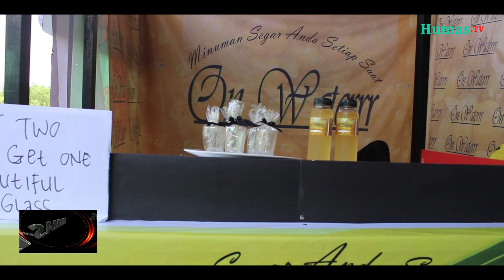ONE DAY PUBLIC RELATION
IAIN BENGKULU – Program Studi Perbankan Syari’ah Fakultas Ekonomi Dan Bisnis Islam IAIN Bengkulu menggelar Gelaran Perbankan Syari’ah One Day Public Relation Fair 2 tahun 2019. Kegiatan ini di bimbing langsung oleh Ihsan Rahmat, S.Sos.I, MPA yang dilaksanakan di Aula belakang Fakultas FEBI. Rabu (19/6).